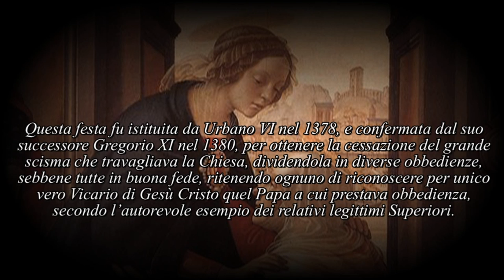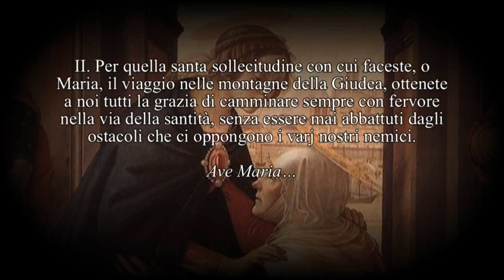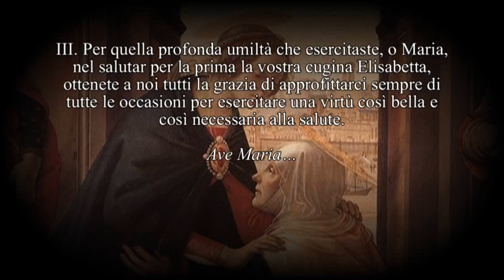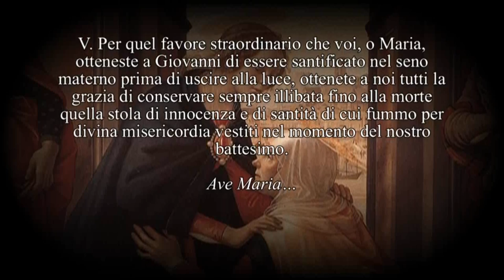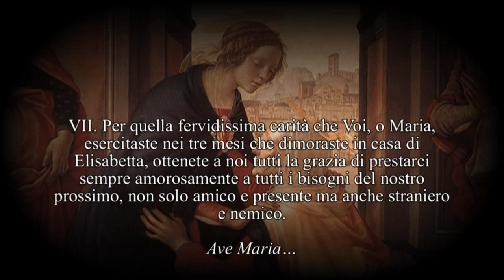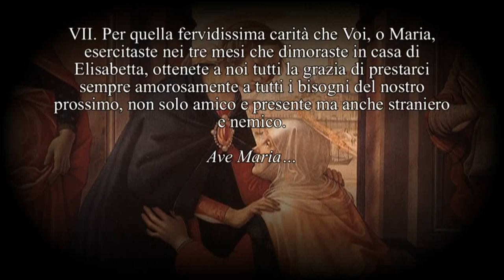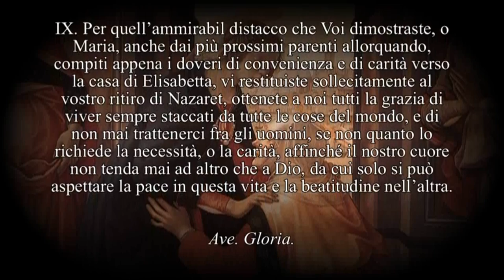✝Orazioni o NOVENA per la VISITAZIONE di Maria SS. - (la Novena INIZIA IL 23 GIUGNO)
NOVENA PER LA VISITAZIONE (2 Luglio). Da recitarsi intera per 9 giorni consecutivi. Inizia il 23 Giugno, finisce il 1° Luglio(Festa del Preziosissimo Sangue).
(Tratta da Giuseppe Riva "la Filotea" Imprimatur 1901, A. Bertarelli & C.)
"Questa festa fu istituita da Urbano VI nel 1378, e confermata dal suo successore Gregorio XI nel 1380, per ottenere la cessazione del grande scisma che travagliava la Chiesa, dividendola in diverse obbedienze, sebbene tutte in buona fede, ritenendo ognuno di riconoscere per unico vero Vicario di Gesù Cristo quel Papa a cui prestava obbedienza, secondo l’autorevole esempio dei relativi legittimi Superiori."

I. Per quella purità d’intenzione che Voi aveste, o Maria, nell'abbandonare la vostra casa per portarvi in Ebron a visitare Elisabetta, ottenete a noi tutti la grazia di non cercare mai nelle nostre opere che la pura gloria di Dio. Ave…
II. Per quella santa sollecitudine con cui faceste, o Maria, il viaggio nelle montagne della Giudea, ottenete a noi tutti la grazia di camminare sempre con fervore nella via della santità, senza essere mai abbattuti dagli ostacoli che ci oppongono i varj nostri nemici. Ave…
III. Per quella profonda umiltà che esercitaste, o Maria, nel salutar per la prima la vostra cugina Elisabetta, ottenete a noi tutti la grazia di approfittarci sempre di tutte le occasioni per esercitare una virtù così bella e così necessaria alla salute. Ave…
IV. Per quella insolita allegrezza che Voi, o Maria, infondeste nell'animo di Elisabetta, abbracciandola teneramente, ottenete a noi tutti la grazia che, professandovi fino alla morte una divozione sincera ed affettuosa, meritiamo di essere da Voi distinti con le grazie più elette e singolari. Ave…
V. Per quel favore straordinario che voi, o Maria, otteneste a Giovanni di essere santificato nel seno materno prima di uscire alla luce, ottenete a noi tutti la grazia di conservare sempre illibata fino alla morte quella stola di innocenza e di santità di cui fummo per divina misericordia vestiti nel momento del nostro battesimo. Ave…
VI. Per quell'umilissima dichiarazione che faceste, o Maria, delle singolari meraviglie operate in Voi dall'Altissimo, che dovean rendervI il soggetto delle benedizioni future di tutti i popoli, ottenete a noi tutti la grazia di essere sempre riconoscenti a tutti i benefizj del Signore, e di non parlarne giammai se non per benedire il suo nome. Ave…
VII. Per quella fervidissima carità che Voi, o Maria, esercitaste nei tre mesi che dimoraste in casa di Elisabetta, ottenete a noi tutti la grazia di prestarci sempre amorosamente a tutti i bisogni del nostro prossimo, non solo amico e presente ma anche straniero e nemico. Ave…
VIII. Per quegli esempj d’ogni virtù che voi deste, o Maria, nella domestica conversazione colla vostra parente Elisabetta e col santissimo suo sposo Zaccaria, ottenete a noi tutti la grazia d’edificare continuamente i nostri prossimi in tutte le parole in tutte le azioni e in tutto il nostro contegno. Ave…
IX. Per quell’ammirabil distacco che Voi dimostraste, o Maria, anche dai più prossimi parenti allorquando, compiti appena i doveri di convenienza e di carità verso la casa di Elisabetta, vi restituiste sollecitamente al vostro ritiro di Nazaret, ottenete a noi tutti la grazia di viver sempre staccati da tutte le cose del mondo, e di non mai trattenerci fra gli uomini, se non quanto lo richiede la necessità, o la carità, affinché il nostro cuore non tenda mai ad altro che a Dio, da cui solo si può aspettare la pace in questa vita e la beatitudine nell’altra. Ave. Gloria.

ORAZIONE. Famulis tuis, qaesumus, Domine, coelestis gratiaemunus impertire; ut quibus Beatae Virginis partus extitit salutis exordium, visitationis ejus votiva solemnitas pacis tribuat incrementum. Per Domunum, etc.